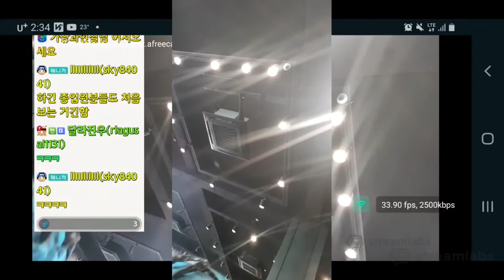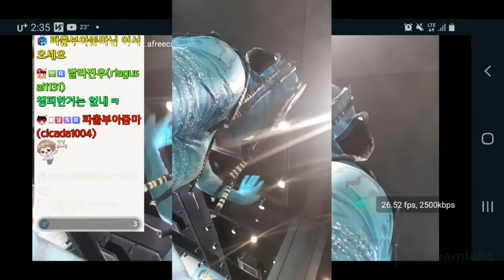아바타의 커피숍방문 커피먹방